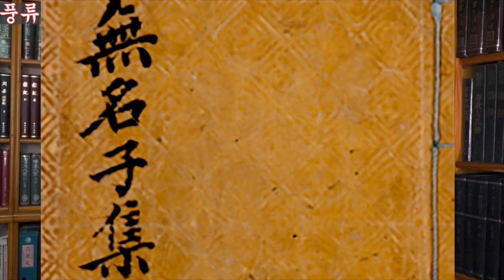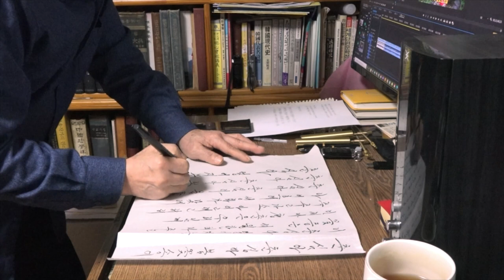춘심이타령 입춘대길 소망노래 풍류당 개강 오픈을 기도하며 _김병준의 풍류마실_ Korean spring wish song, spring heart song 20220205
풍류당 대표 김병준 작가 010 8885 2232 소리터—서울 종로/ 김병준 풍류놀이
2021년 현재는 코로나19 방역지침에 따라 사회적 거리두기 실천으로 단체 강습을 보류하고 있습니다. 풍류당 Borasabu.